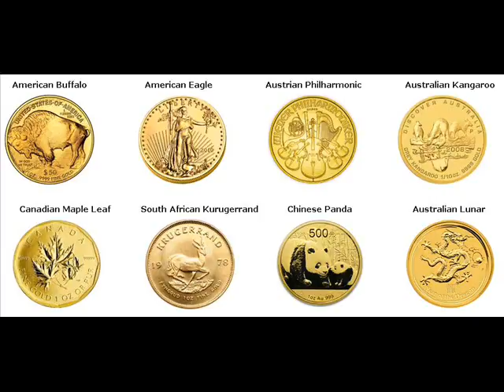Gold Coins For Sale Bergen Norway